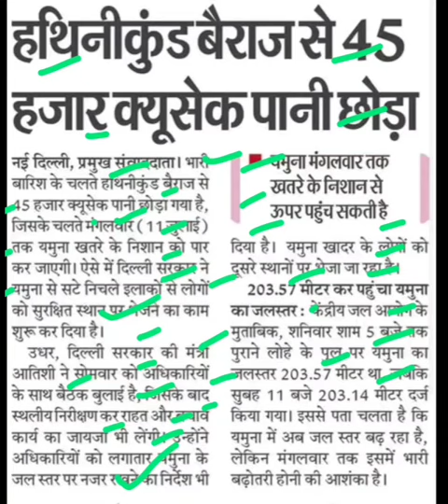हथिनी कुंड बैराज से ₹45000 पानी छोड़ा,hathanikund bairaj latest news,yamuna river in delhi today